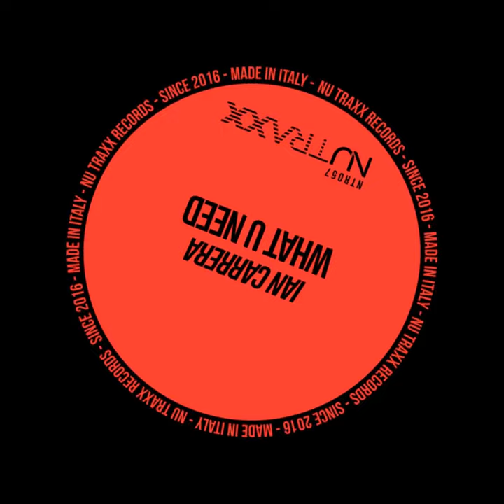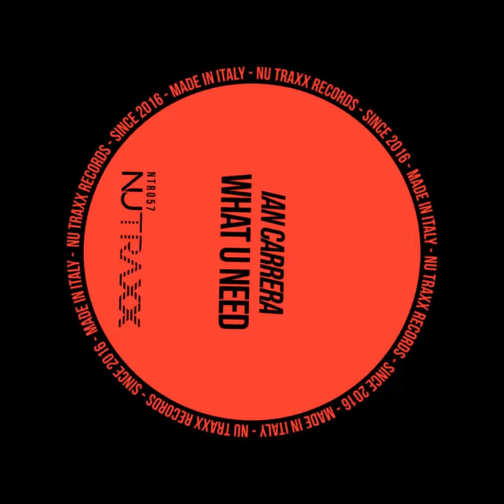Ian Carrera - What U Need (Nu Traxx Records)